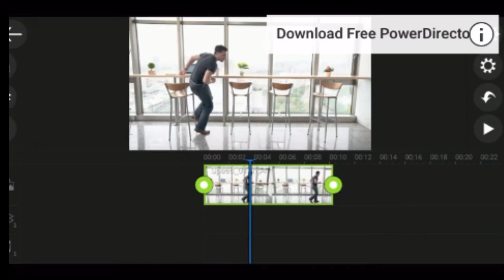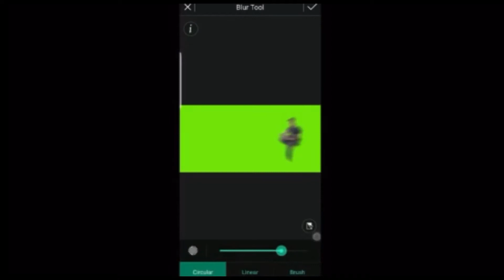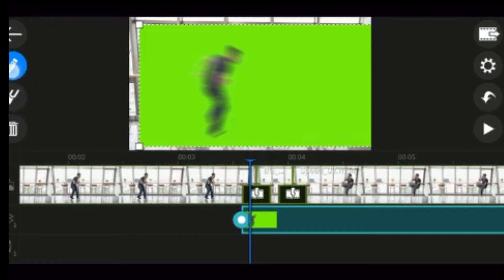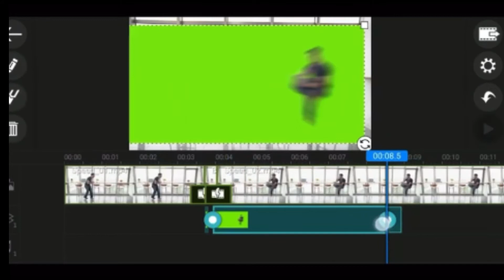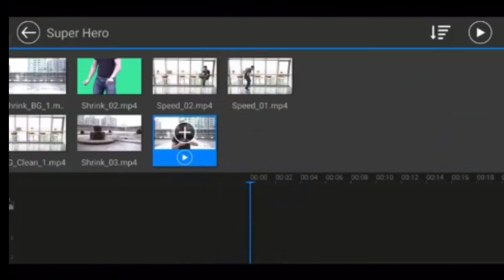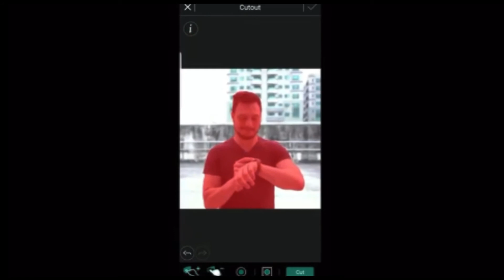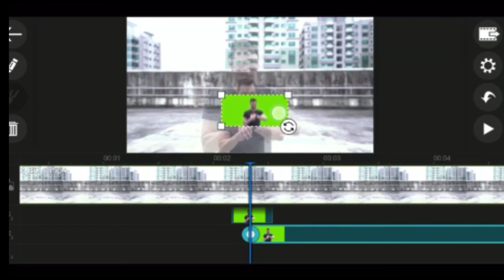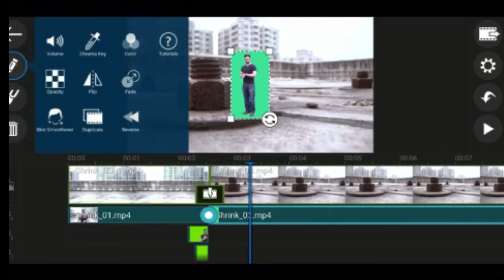How to edit in Mobile(using PowerDirector app)